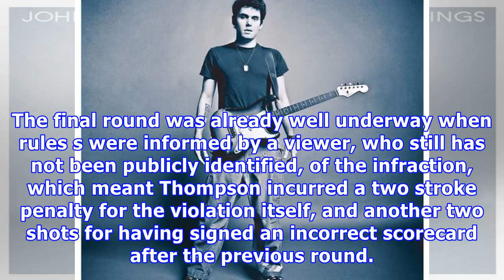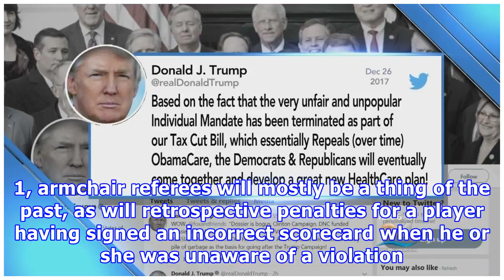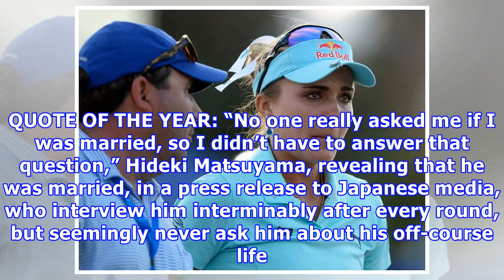Golf: 'lexi' rule dominates golf chatter in 2017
(Reuters) - A rules violation prompted an overhaul of the controversial trial-by-television rule in 2017, and the ascendancy of youth continued unabated, all the while played against a backdrop of a certain 14-times major champion whose occasional health updates kept his fans hopeful that a comeback awaits. Golf - Women’s British Open - St Andrews, Britain - August 4, 2017 USA's Lexi Thompson in action during the second round Action Images via Reuters/Paul ChildsThe California desert was where L...